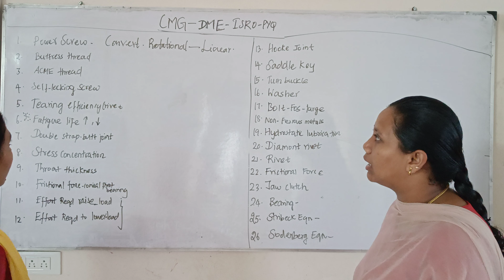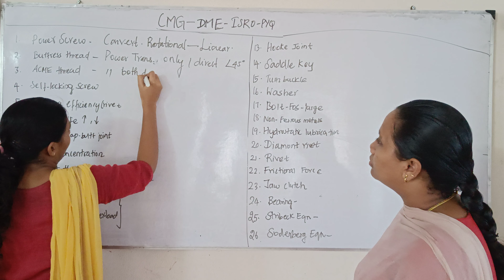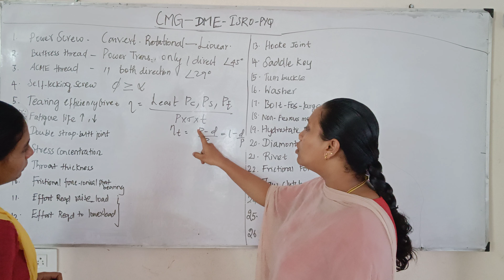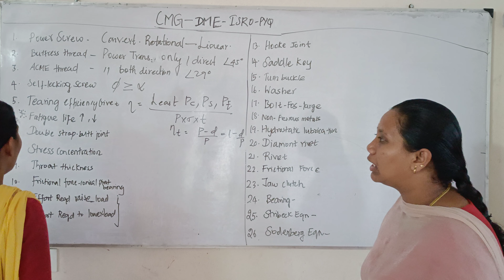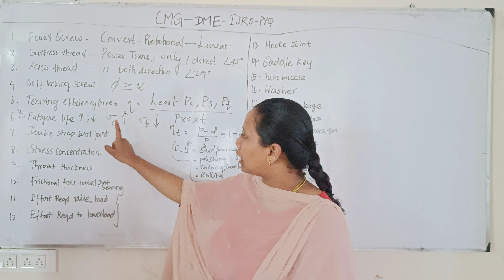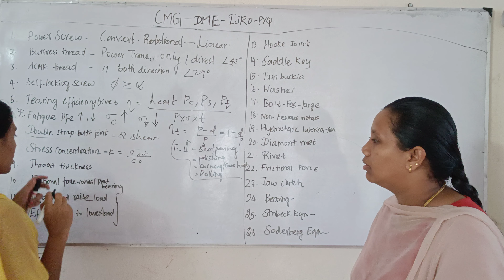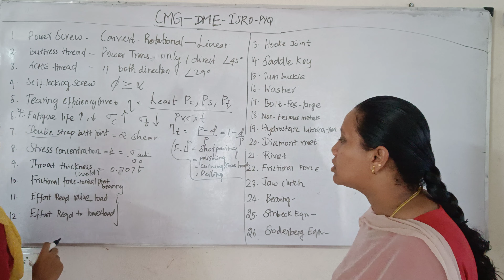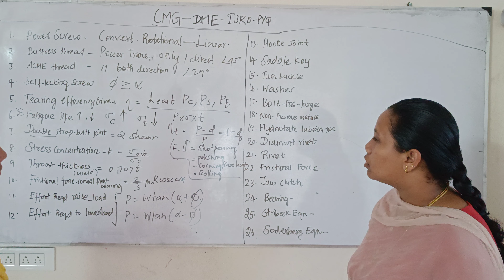CMG | ISRO PYQ | DME | MECHANICAL ENGINEERING